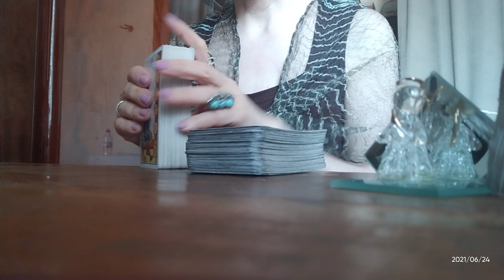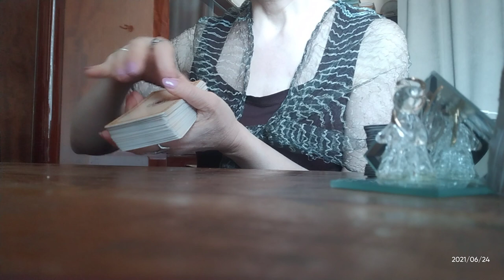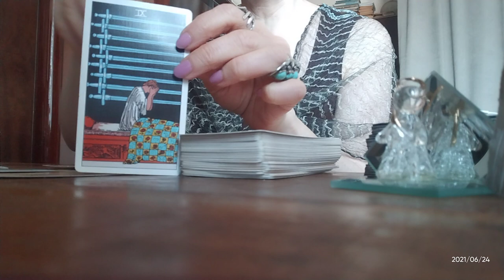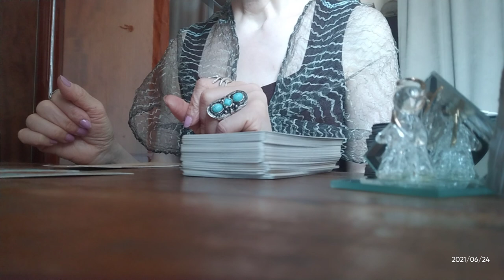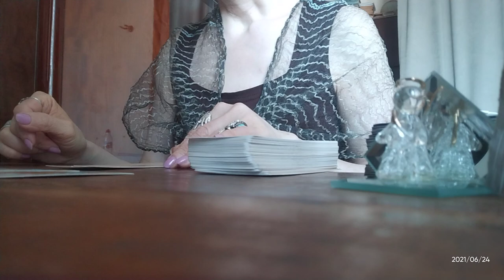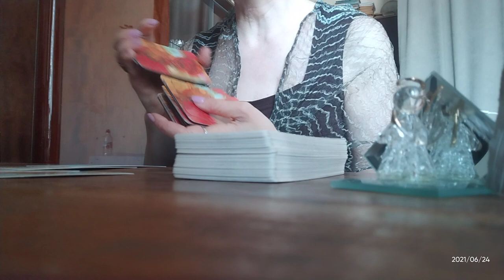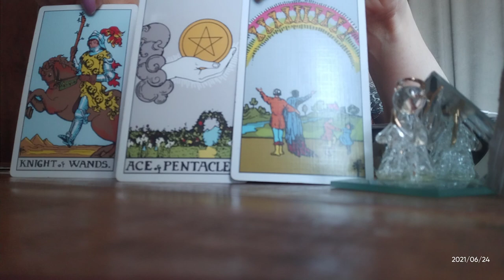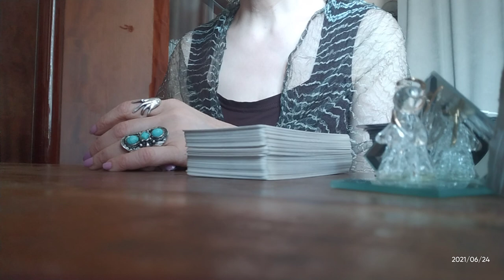.დაქორწინების პერსპექტივა ჩაფიქრებულ პიროვნებასთან!